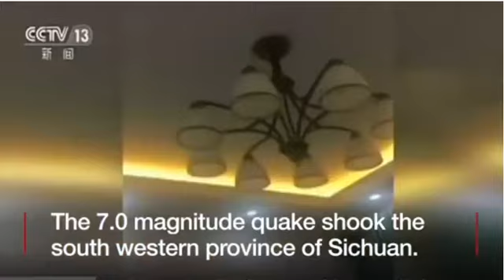Fatal quake strikes Sichuan, China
A rescue operation is under way after an earthquake in Sichuan which left at least 13 people dead and scores injured.